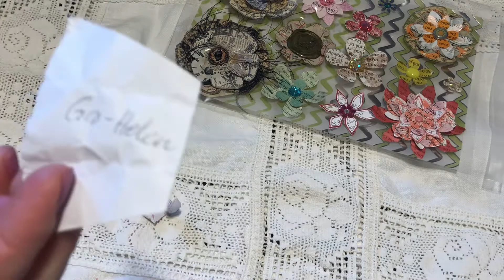Winner of flowers :)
These are some of the many variations of the flowers I made in my Stay or go series #1. If you want to watch that video, here’s the link 😉